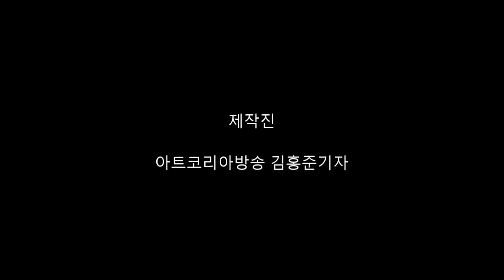Truth gaedari dance singer Lee, Byung - Chul joyounggu green festival 개다리춤의 진실... ?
이병철 조영구 우장산 신록축제
Truth gaedari dance singer Lee, Byung - Chul joyounggu green festival